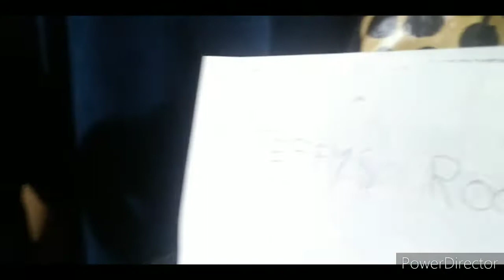DKG Movie : Jeffy gets rich and famous